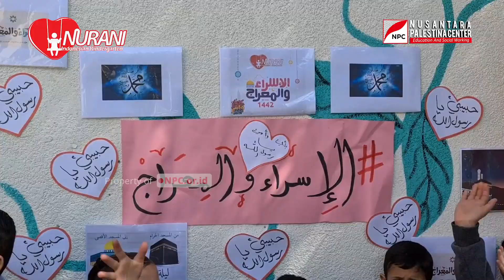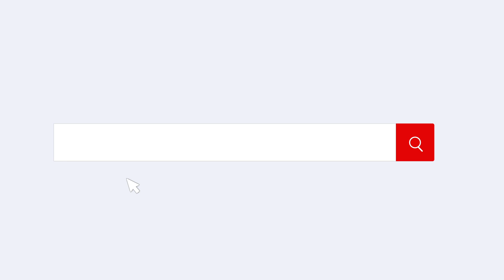PERINGATAN ISRA' DAN MI'RAJ NABI MUHAMMAD DI TK NURANI, JALUR GAZA, PALESTINA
Di Hari Peringatan Isra' dan Mi'raj Nabi Muhammad, anak-anak yatim TK Nurani berkumpul untuk berselawat. Tim NPC pun membagikan kue sebagai hidangan di hari perayaan itu.

Tunaikan sedekah terbaikmu sekarang untuk membersamai perjuangan saudara-saudara kita di Palestina melalui

Info program bantuan kemanusiaan Nusantara Palestina Center (NPC) Jakarta.